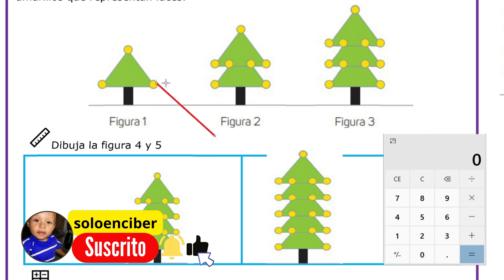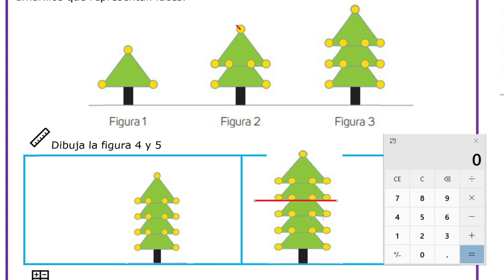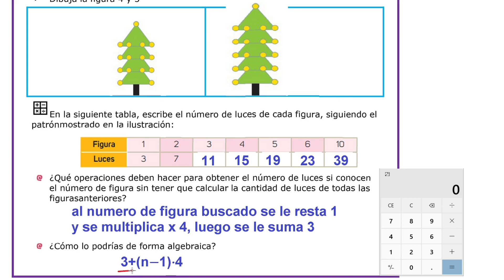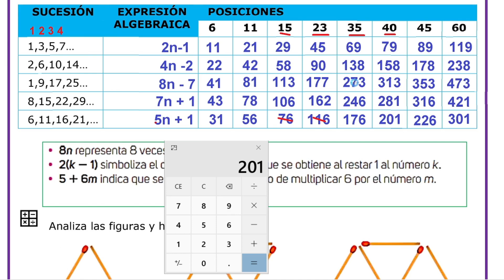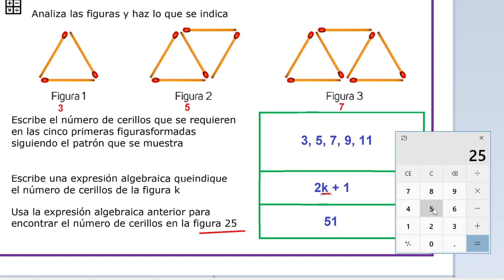Cuadernillo matemáticas 1er Trimestre 1er Grado pagina 34 y 35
Agradecimiento para el Maestro Alberto Gonzalez. quien me proporciono este material y me autorizo para usarlo en Youtube.

si te gusto este video, te ayudó y quieres mas contenido así...

También estoy haciendo videos de parodia y comedia, me ayudaria mucho tu apoyo viendo algunos de esos videos y dandoles like

Te pido un poco de apoyo viendo y compartiendo estos videos